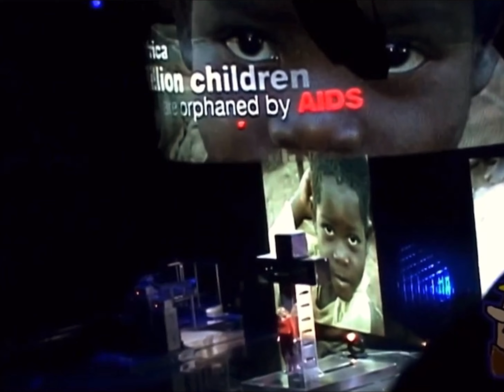Madonna - Live to tell (Las Vegas, 2006) HD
Confessions tour
May 28, 2006